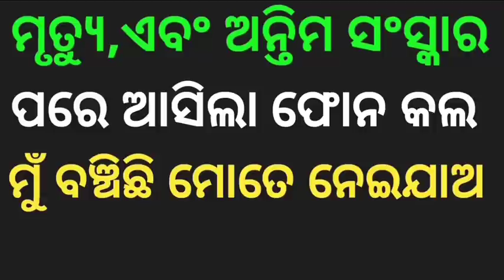ମୁଁ ବଞ୍ଚିଛି ମୋତେ ନେଇଯାଅ ଆସିଲା ଘରକୁ ଫୋନ କଲ